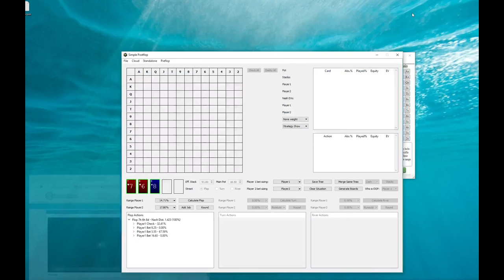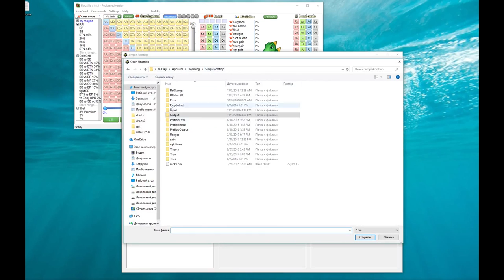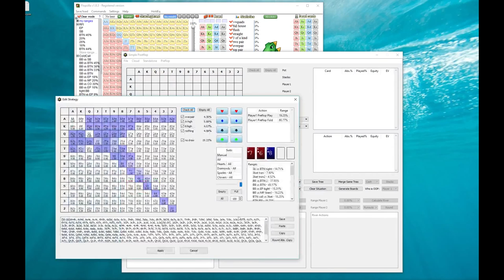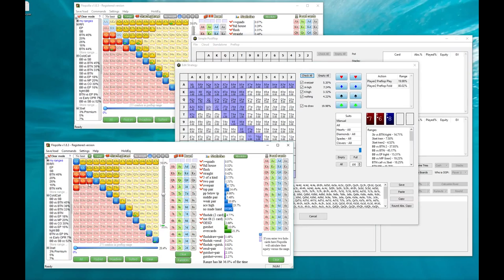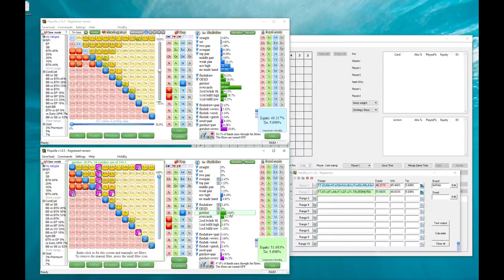Покер обучение | Постфлоп. Сравнение спектров на дро борде.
Покер обучение. Постфлоп. Сравнение спектров на дро борде. Обучающие видео по покеру на сайте Руки дро – это неполные комбинации карт, у которых есть хорошие шансы на улучшение. Выражение стрит дро в покере означает, что не хватает одной карты до стрита. Аналогично с флеш дро – комбинация и четырёх одномастных карт. При разыгрывании стрит дро и флеш дро на флопе стоит учитывать количество аутов. Ауты – это карты, которые способны усилить вашу комбинацию. Определить свои шансы легче во время игры на постфлопе, нежели на префлопе. Существует целая покер стратегия по сравнению спектров на дро борде. Раздачи на дро борде, стратегии на префлопе и постфлопе и обучение всем основам покера на Рokerability. Учитесь играть в покер с нами!

Понравилось!?